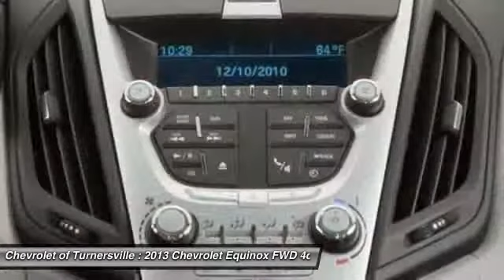2013 Chevrolet Equinox FWD 4dr LS SUV Turnersville NJ 08080